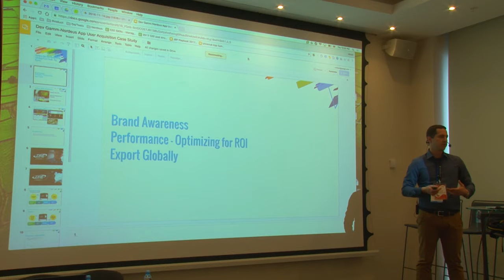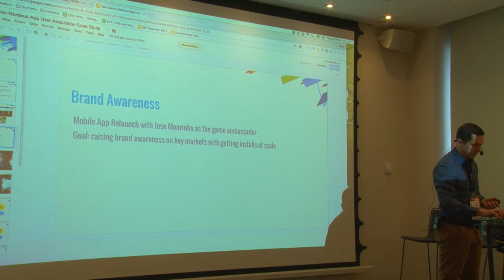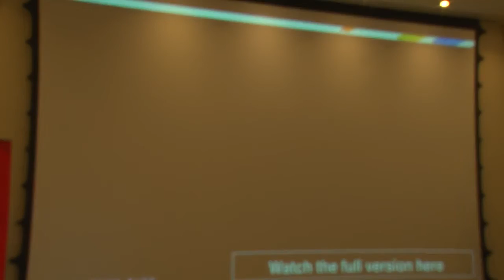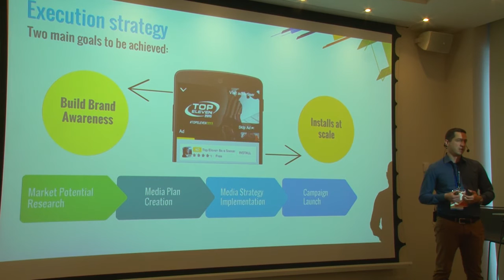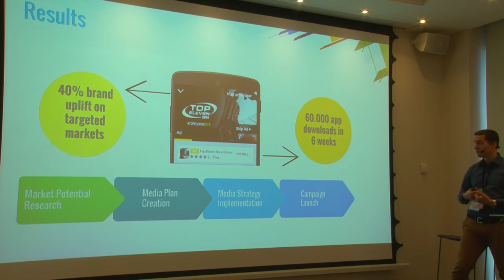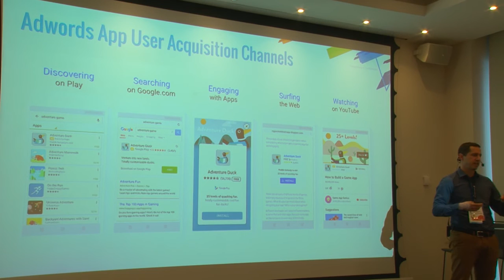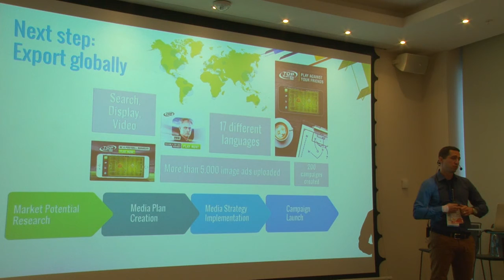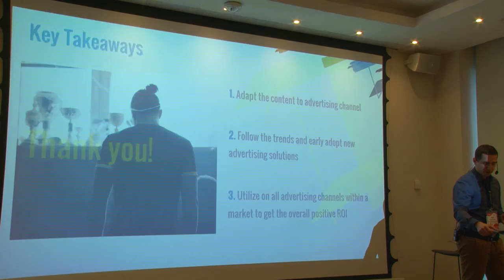Mladen Vlašić (Google) - App User Acquisition Strategy Best Practice – Top Eleven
How to raise awareness with Youtube, how to export with Adwords, How to get installs at scale with positive ROI (on an example of Nordeus and their Top Eleven – Be A Football Manager app).